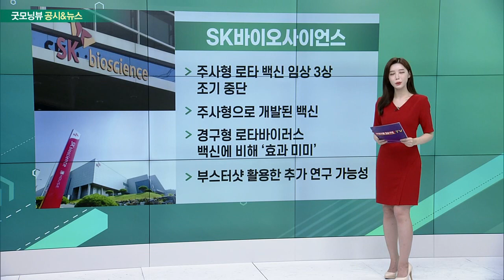SK바이오사이언스, 기아, SK, 삼진제약_공시&뉴스 (20220831)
- 주사형 로타 백신 임상 3상 조기 중단
- 주사형으로 개발된 백신
- 경구형 로타바이러스 백신에 비해 ‘효과 미비’
- 부스터샷 활용한 추가 연구 가능성

- 노사, 2년 연속 무분규 입금 협상 잠정합의 도출
- 현대차그룹 인수 후 처음
- 미래 변화 관련 합의 체결… ’미래차 신사업’
- 내달 2일 조합원 투표 실시

- 2000억 규모 자기주식 매입 결정… 시총 1% 규모
- 증권사 신탁 계약 방식으로 6개월 간 매입
- 6개월 후 별도 이사회 승인 거쳐 전량 소각 예정
- “주주환원정책 실천해 ESG 선도기업 거듭날 것”

- ‘아리바이오’와 기술경영동맹
- 삼진제약, 아리바이오 지분 5.47%,
- 아리바이오, 삼진제약 지분 8%
- ‘치매신약’ 개발・임상 공동추진